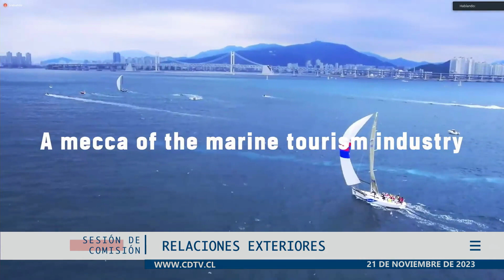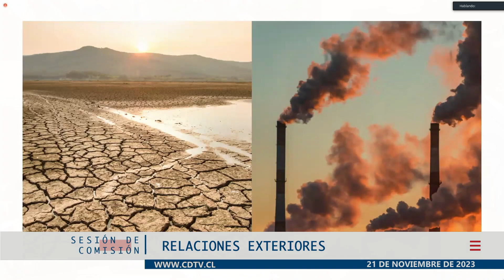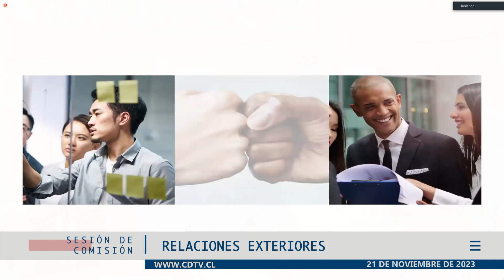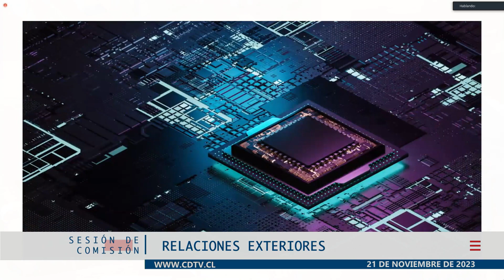Comisión de Relaciones Exteriores / 21 noviembre 2023